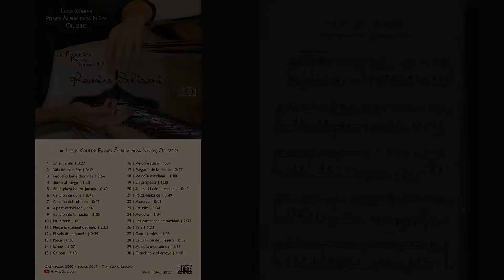Louis Köhler: Op. 210, Pieza No. 2